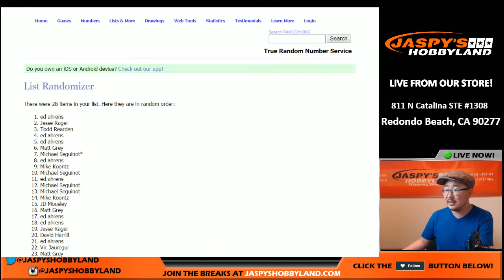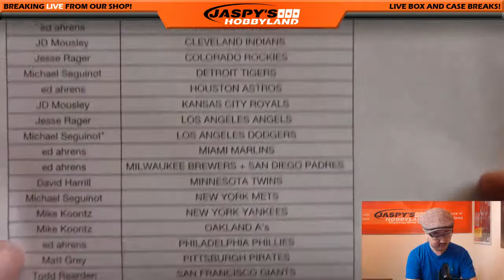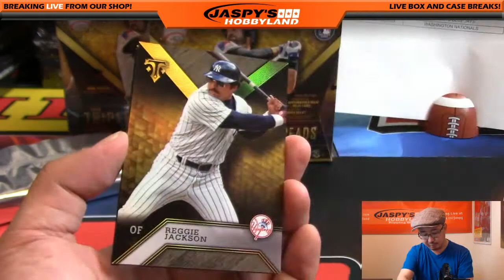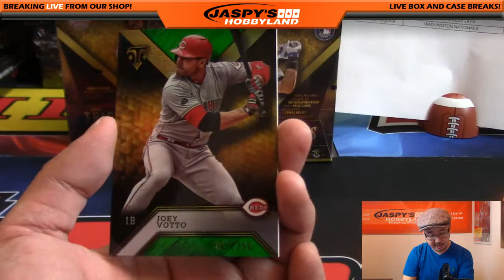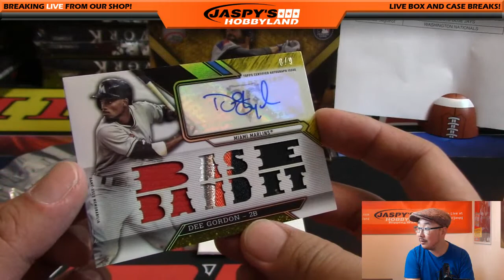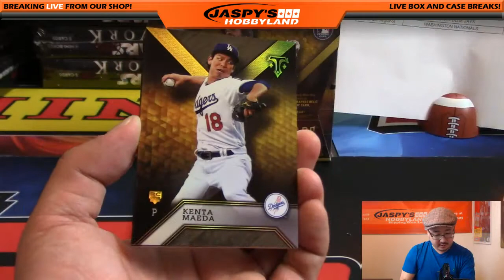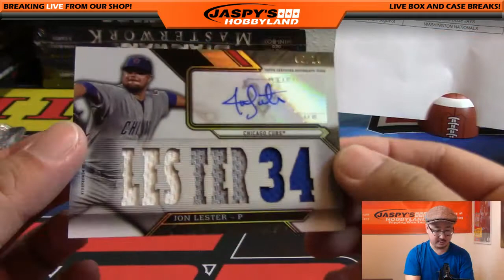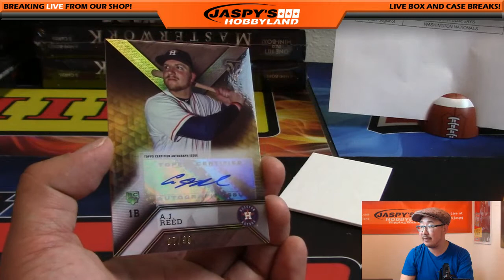11/09/16 [3Box (1/3) RANDOM TEAM] #22 - 2016 Topps Triple Therads MLB Baseball